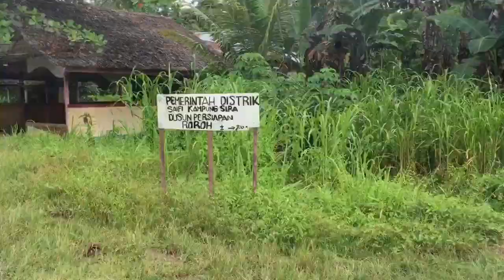Harapan baru di Tanah Papua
Setelah perjuangan selama satu dekade, masyarakat kampung Manggroholo dan Sira akhirnya menerima hak mereka untuk mengelola hutan alam Knasaimos, Sorong Selatan, Papua Barat.

Luas hutan yang diserahkan itu mencapai 1.695 ha untuk Kampung Manggroholo dan 1.850 Ha untuk Kampung Sira.

Sejak awal tahun 2000, ribuan gelondongan kayu keluar dari hutan alam di lansekap Knasaimos seluas 81.646 ha.

Namun, masyarakat Manggroholo-Sira terus menolak dan mempertahankan hutannya dari rayuan perusahaan kelapa sawit.

Perjuangan mereka juga menjadi sejarah sebagai Hutan Desa pertama di tanah Papua.

Video: ANTARA News/Monalisa